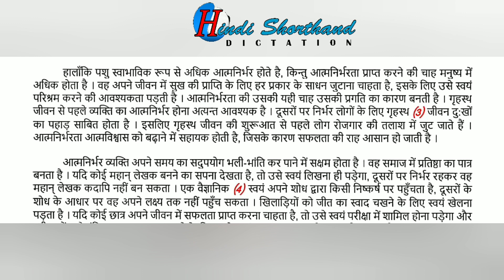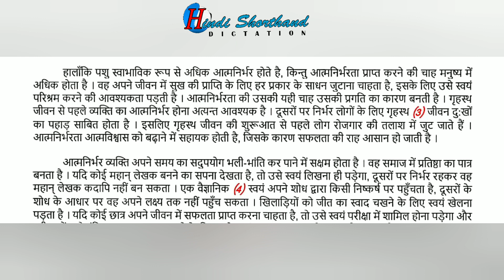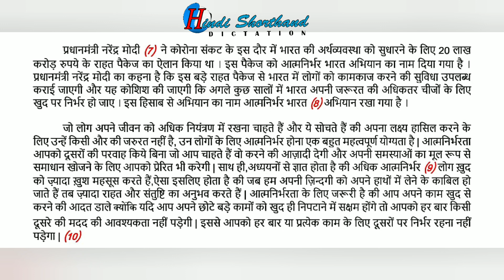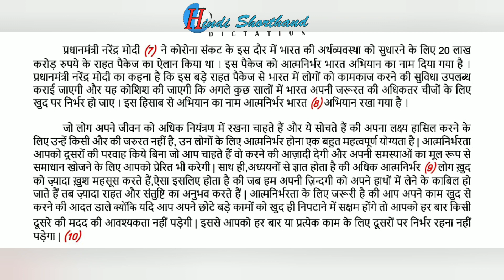90 wpm dictation hindi ll 90 wpm typing speed ll Hindi Shorthand Dictation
90 wpm dictation hindi ll 90 wpm typing speed ll Hindi Shorthand Dictation

डिक्टेशन की गति 90  शब्द प्रति मिनट है अगर आप हमारे Whatsapp Group से जुड़ना चाहते तो नीचे दिये हुऐ Link में Visit करें I

प्रतिदिन की डिक्टेशन की Outlines पाने के लिए अभी  Whatsapp Group Join करें I

II0II PrakashSirDictation II0II

Subscribe to the YouTube channel and share the video as much as possible so that the person doing the stenography course this video could become helpful for him thanks for watching